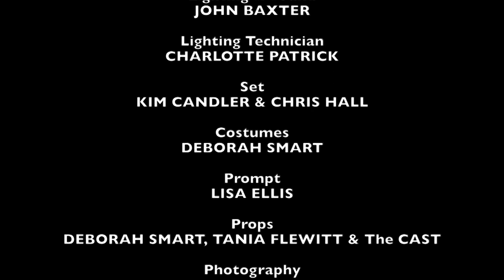Stockbridge Dramatic Society - The Hound of the Baskervilles Slideshow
Stockbridge Amateur Dramatic Society performed The Hound of the Baskervilles by Steven Canny and John Nicholson in Stockbridge Town Hall on 22nd-24th November 2023